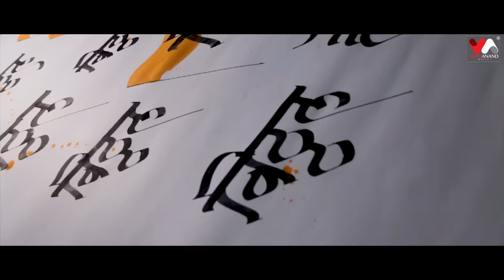Vitthalachya Navacha | Adarsh Shinde | Raviraj Koltharkar | VijayaAnandMusic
With the blessings of Swar Samraat “Pralhad Shinde”
Under the Mentoring of the ShindeShahi Duo Anand Pralhad Shinde and Milind Pralhad Shinde
Vijayaanandmusic pvt. Ltd. presents,

 “Vitthalachya Navacha”

Singer- Adarsh Anand Shinde

Lyrics & Music - Raviraj Vijay Koltharkar

Mix Master - Nila Madhab Mohapatra

Vocals - Aarti Satyapal, Arundhati Tendulkar, Duhita Kunkawlekar,
Rasika Borkar, Nikita Ghate & Sneha Aayare (Konkan Kanya Band)

Director - Sumeet Patil

DOP-
Akshay Mane, Aartik Kadwadkar,
Amit Ruke & Parag Sawant

Edit - Saurabh Naik

Special Thanks-
Pravin Dabholkar, Prathamesh Avsare, Swar Madhav Studio

Music on: Vijayaanandmusic